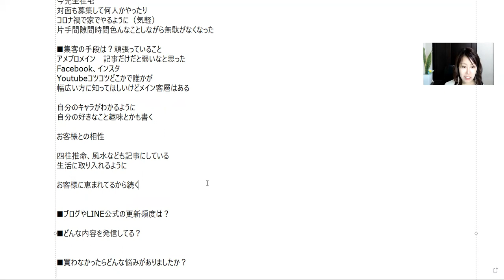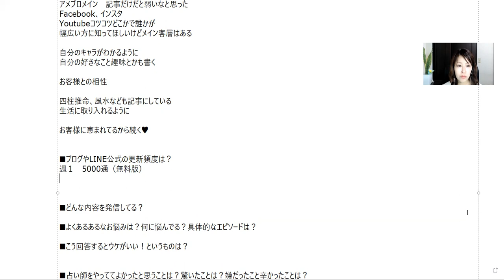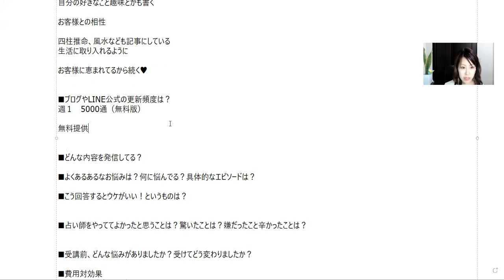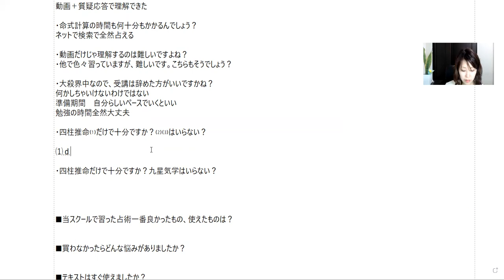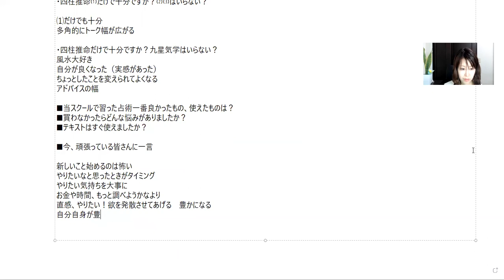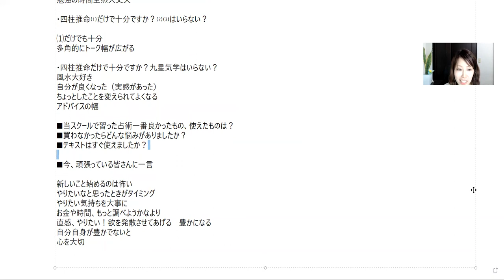ヒーラーとは？スピリチュアルな仕事職業！ヒーリング向き不向き特徴や能力の使い方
LINEが新しくなりました❣️古い方から返信不可能です🙇‍♀️再登録お願いします✨

◾️◾️◾️相性専門占い師❤️ゆりか◾️◾️◾️
ゲッターズ飯田さんの占い合コンで出会って結婚！
占い暦10年、40万人が利用『タイムチケット』ランキング🏆占い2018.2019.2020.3年連続１位・過去恋愛部門1位・ゴールド認証チャリティーサンタ寄付金額１位✨
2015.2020年さいたま婚活＠さいたまアリーナ採用
300人中140人がカップルに。大宮日進七夕婚活企画コーナー制作、大手婚活会社とコラボ実績、千葉TV.韓国KBSより取材
・LINE占い 600万以上売上‼️デイリー週間ランキング1位
・「SATORI」au占い・楽天占い・BIGLOBE占い・監修サイトリリース
・Vtuber双葉レイよつば高校占い部　顧問
企業コンサル実績
・雑誌anan掲載　2021年7月号
アメブロ集客だけで動画講座が自動的に売れる、
SEO1位キーワード「占い合コン」「占い　集客」「占いスクール池袋」「占い　宣伝方法」

運気を占います！
⭐️ ゲッターズ飯田さんの五星三心占い、2021年の運気は・・・？”来年の運気を占います！

四柱推命の勉強ならこちら！！

⭐️一番安く分かりやすく使える
習得できる四柱推命

占い師の集客コンサル

⭐️ココナラで占いが売れない！人におススメ？！占い出品できる個人で稼げるサイト１０選！

「占い師なり方、稼ぎ方」
「個人占い師の集客方法、コツ」

・当たる恋愛占いあの人の気持ち
・運命の人の顔・タロット引き放題
■LINE
・占い合コン情報@bvp7277e
・占いお仕事情報@042jzgnv

⭐️持続化補助金
お申し込みはLINEに返信ください。